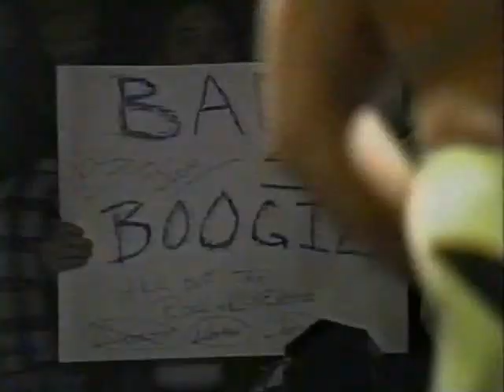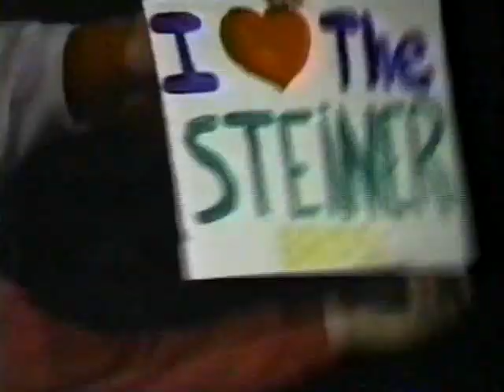WCW - World Championship Wrestling - 12-22-1990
Bobby Eaton vs. The Italian Stallion

Rick Steiner vs. Barry Horowitz

Brian Pillman vs. Jim Corbett

Sid Vicious vs. Scott Sandlin

The Motor City Madman & The Big Cat vs. Tim Horner & Allen Iron Eagle

Ricky Morton vs. Lt. James Earl Wright

Z-Man vs. Dutch Mantel

The Master Blasters vs. Brett Wayne & Joe Barrett

Junkyard Dog vs. Joe Cazana

Tommy Rich vs. Michael Wallstreet

Rick Steiner vs. Michael Hayes